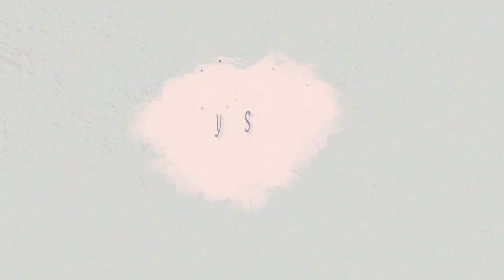Foxy Eye Makeup || I tried it! || Eye lift makeup || Bella Hadid Inspired makeup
So guys! I did this top trending "Foxy Eye makeup look" on myself according to my eye shape and I felt I did it very well. so now it's your turn to tell me how is it. do you like this "Foxy Eye makeup look" on me?
Share your thoughts! thank you.